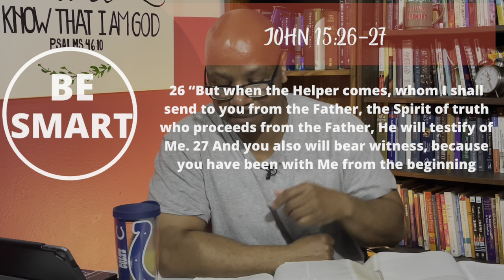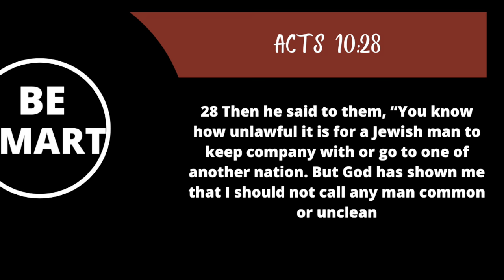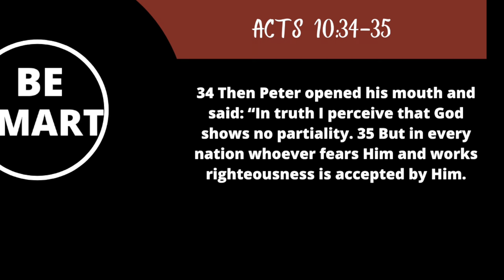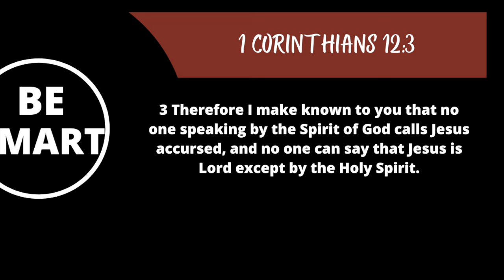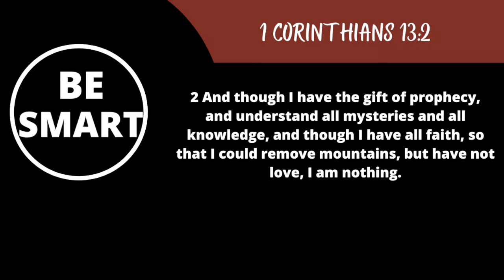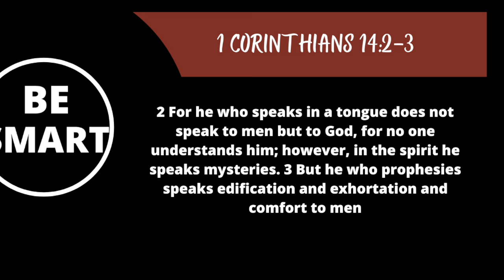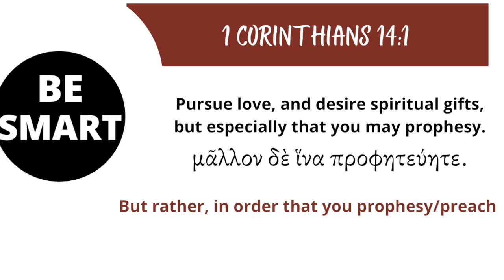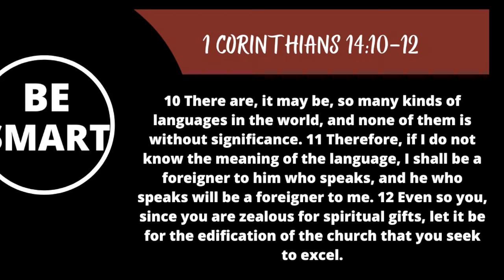Wrong about tongues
Dr. Michael Brown is wrong about Tongues